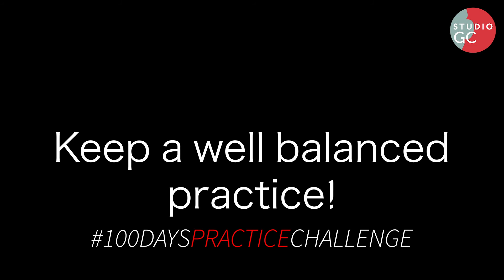Day 20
Keep a well balanced practice! Today I return to Bach Partita in B min with some of the other movements I have done less plus some of the usual practising the phrasing and music.

Day 20 100DaysPracticeChallenge started on 1 January 2021